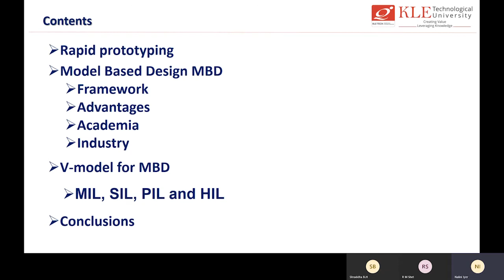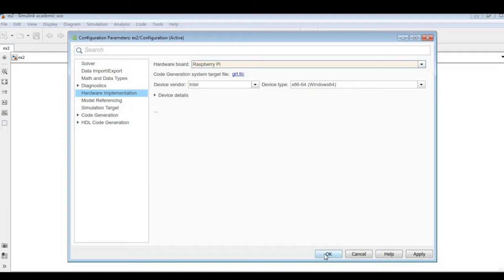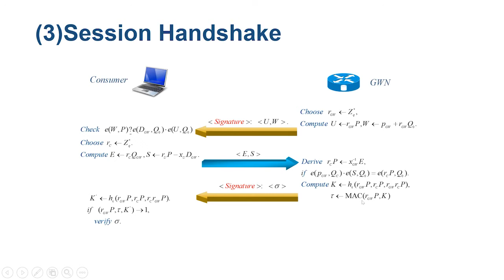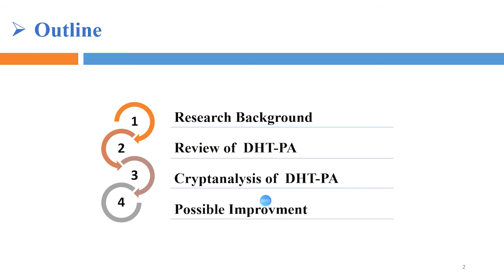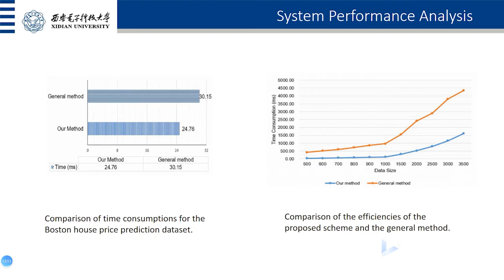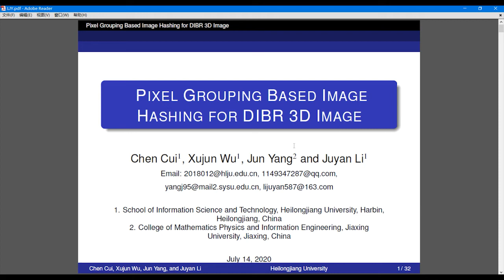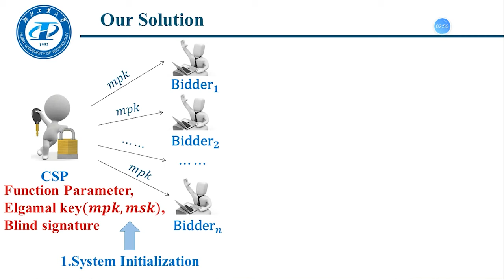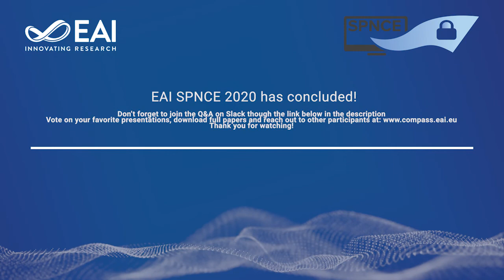EAI SPNCE '20 - Day 2 | 3rd Internat. Conference on Security & Privacy in New Computing Environments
EAI SPNCE 2020 - 3rd EAI International Conference on Security and Privacy in New Computing Environments

▬ Program ▬▬▬▬▬▬▬▬▬▬▬▬▬▬▬▬▬▬▬▬▬▬▬▬▬▬▬▬▬▬▬▬▬▬▬
00:00:00 - Tutorial: Model Based Development Using Simulink on Rasberry PI
▬ Authentication and Access Control ▬▬▬▬▬▬▬▬▬▬▬▬▬▬▬▬▬▬▬▬▬▬▬
01:00:00 - PUF-based Two-factor Group Authentication in Smart Home
01:15:25 - An Authentication Framework in ICN-enabled Industrial Cyber-Physical Systems
01:31:45 - Access Control for Wireless Body Area Networks
01:48:25 - FIDO - that dog won't hunt

▬ Cloud Security ▬▬▬▬▬▬▬▬▬▬▬▬▬▬▬▬▬▬▬▬▬▬▬▬▬▬▬▬▬▬▬▬
02:16:15 - Security Analysis and Improvement of a Dynamic-Hash-Table based Auditing Scheme for Cloud Storage
02:32:10 - A Public Auditing Framework against Malicious Auditors for Cloud Storage based on Blockchain
02:43:55 - A Secure and Verifiable Outsourcing Scheme for Machine Learning Data
02:59:20 - Support Vector Machine Intrusion Detection Scheme Based on Cloud-Fog Collaboration

▬ Cryptography ▬▬▬▬▬▬▬▬▬▬▬▬▬▬▬▬▬▬▬▬▬▬▬▬▬▬▬▬▬▬▬▬
03:43:00 - Pixel Grouping Based Image Hashing for DIBR 3D Image

04:01:33 - Improved Conditional Differential Analysis on NLFSR Based Block Cipher KATAN32 with MILP

▬ Applied Cryptography ▬▬▬▬▬▬▬▬▬▬▬▬▬▬▬▬▬▬▬▬▬▬▬▬▬▬▬▬▬
04:22:45 - A Verifiable Combinatorial Auction Scheme with Bidder's Privacy Protection
04:38:47 - A Multi-user Shared Searchable Encryption Scheme Supporting SQL Query
04:48:35 - Forward Secure Searchable Encryption with Conjunctive-Keyword Supporting Multi-User